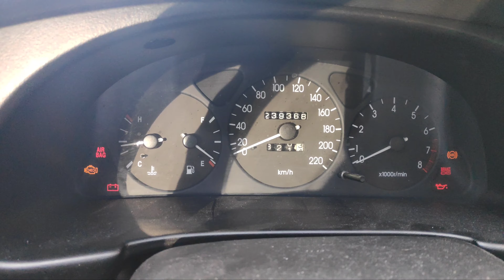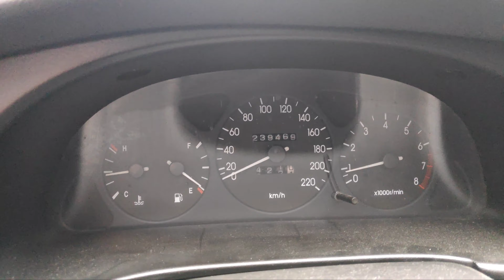РАБОЧИЙ ДЕНЬ В ТАКСИ РЕАЛЬНОГО ТАКСИСТА НАСТОЯЩЕГО БОМБИЛЫ ГАЗ ДОРОЖАЕТ А МЫ РАБОТАЕМ ЗАРАБОТОК БОЛТ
РАБОЧИЙ ДЕНЬ В ТАКСИ РЕАЛЬНОГО ТАКСИСТА НАСТОЯЩЕГО БОМБИЛЫ ГАЗ ДОРОЖАЕТ А МЫ РАБОТАЕМ ЗАРАБОТОК БОЛТ#такси
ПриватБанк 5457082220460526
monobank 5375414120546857